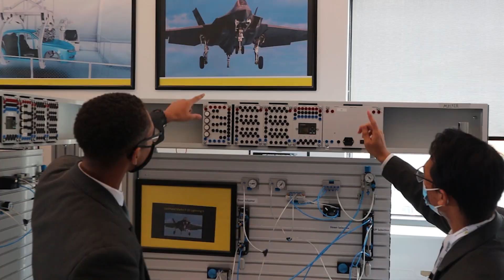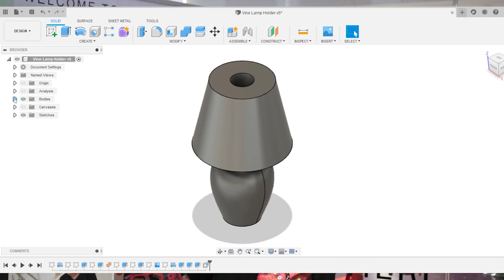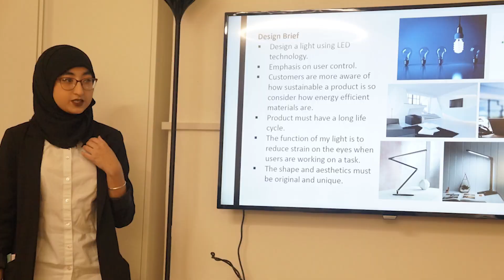Engineering Curriculum Area - Aston University Engineering Academy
Welcome to our incredible Engineering, Design and Technology Department at Aston University Engineering Academy and Aston University Sixth Form. We are delighted to showcase how studying at a University Technical College can: develop unique skills and experiences, aspects that you would not gain at a traditional school, and open up new opportunities and careers for the future.